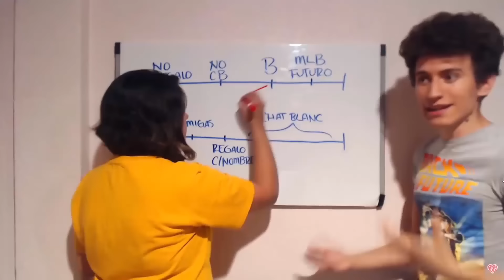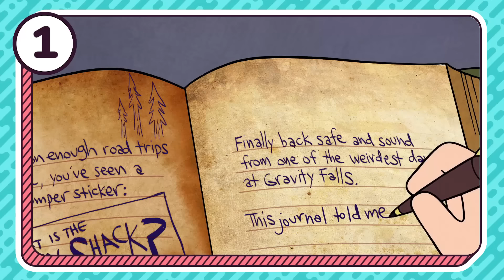22 ERRORES ABSURDOS que NO VISTE de GRAVITY FALLS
- ARTE -
Dibujo de los avatares hechos por Barbara RoDoodle:

- CANCIONES -
"Flower" by Morgan Matthews